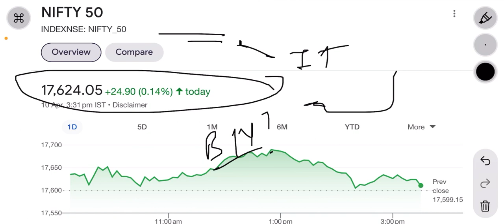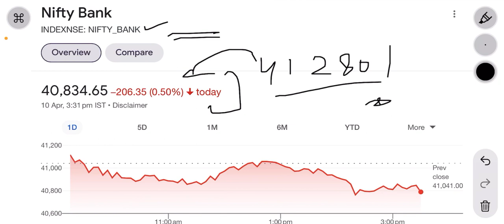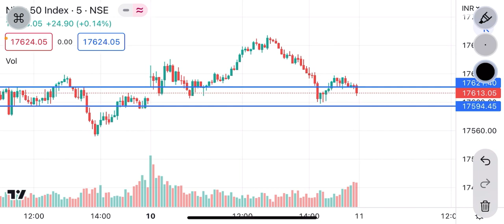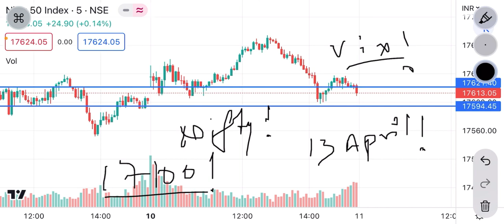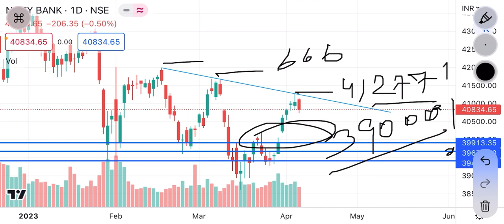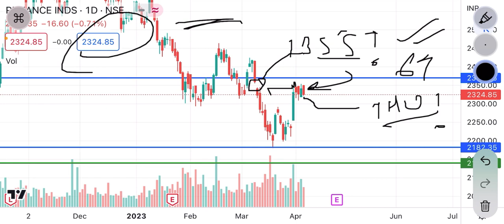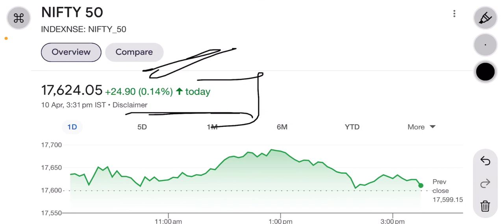Nifty Prediction tomorrow | 11 April trading | reliance share | bank nifty tomorrow